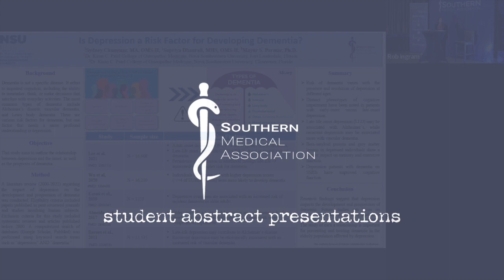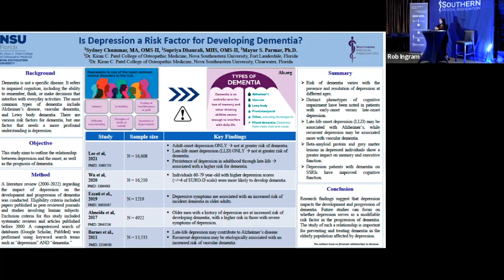2022 Top 10 Abstract Presentation Sydney Chummar Southern Medical Association ASA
Is Depression a Risk Factor for Developing Dementia?

Presenting Author: Sydney Chummar, BS, MA, Medical Student, 2nd Year, Nova Southeastern University, Davie, FL

Coauthors: Supriya Dhaurali, MHS, Dr. Kiran C. Patel College of Osteopathic Medicine, Nova Southeastern University, Fort Lauderdale, Florida; Mayur S. Parmar, Ph.D., Dr. Kiran C. Patel College of Osteopathic Medicine, Nova Southeastern University, Clearwater, Florida